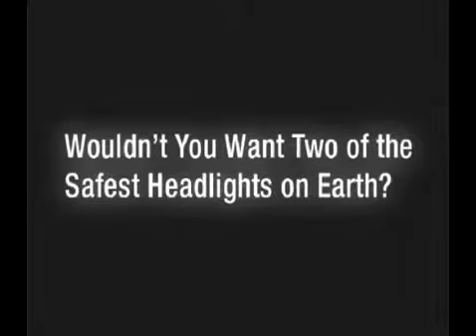ML 103793137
Video Migrado